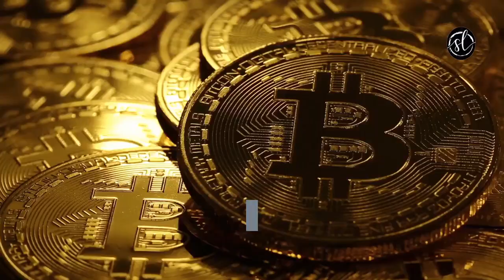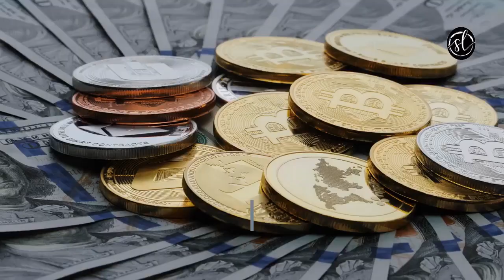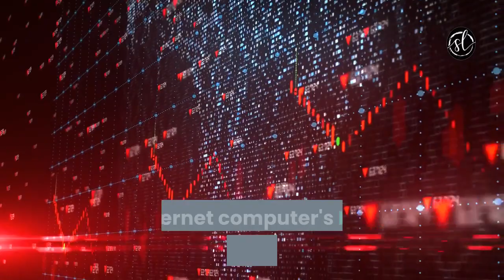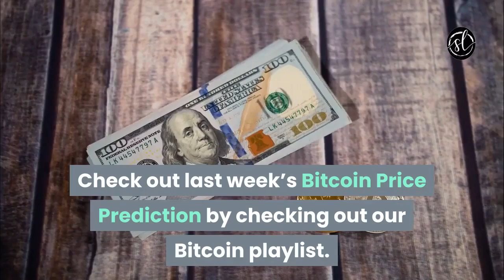Bitcoin Live BTC Live Bitcoin Price Bitcoin News Today [June] - Coinbase Gives Warning About Bitcoin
More BTC Live News Here (bitcoin live)

Coinbase ipo and bitcoin ta and bitcoin live and btc ta and is bitcoin goin to crash and bitcoin breakout and btc today and bitcoin price news and bitcoin halving 2020 and bitcoin live stream this crypto news.